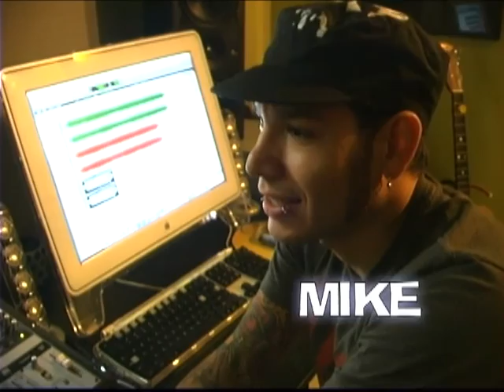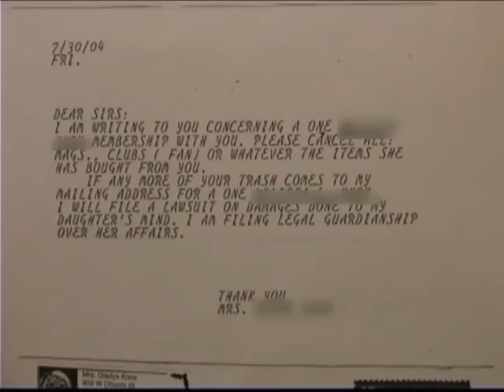MXPX B Movie